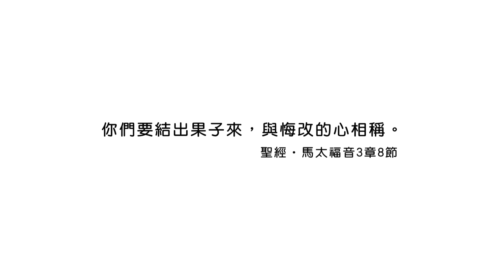20200305恩典365 - 擔當難處 11.毀而改之 : 真實的悔改